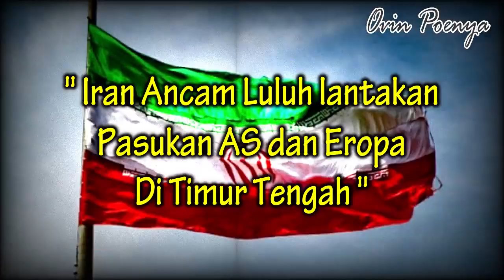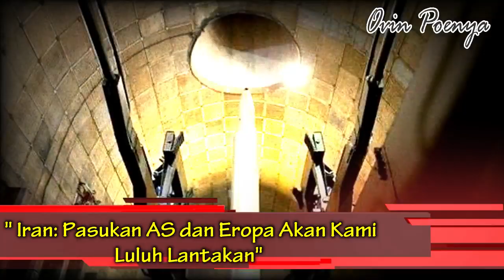WW#3.. Iran Ancam Akan Luluh Lantakan Pasukan AS dan Eropa Di Timur-Tengah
Presiden Iran Hassan Rouhani terang-terangan mengancam akan menghancurkan pasukan Eropa di Timur Tengah saat Jumat keramat, besok.